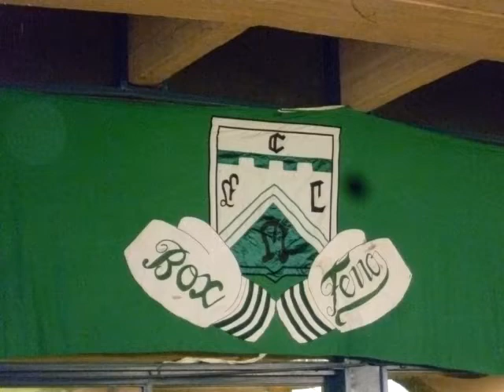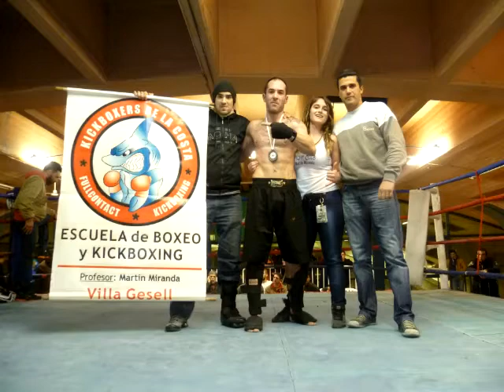Martin Miranda (Villa Gesell) Vs. Alejandro Fernandez (Cap.Fed) - Full Contact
Pelea Semi Profesional de Full Contact
3 Rounds
20 de Julio 2013
Club Ferrocarril Oeste
Evento "Never Surrender Fight"